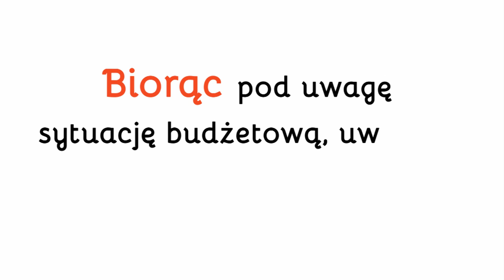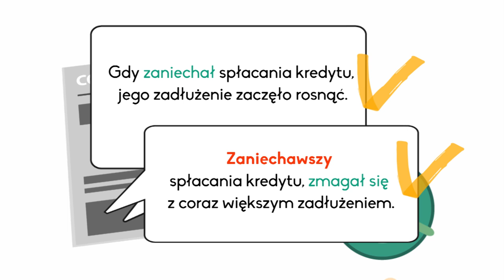Film nr 3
Przemyślawszy, mówiąc szczerze, w polskie imiesłowy wierzę to projekt realizowany przez Stowarzyszenie "Obywatele Obywatelom" w ramach programu Narodowego Centrum Kultury Ojczysty – dodaj do ulubionych 2016. Jego celem jest popularyzacja poprawnego użycia konstrukcji składniowych z imiesłowami przysłówkowymi współczesnymi i uprzednimi, zachęcanie do poprawnego budowania i używania tych konstrukcji i tym samym zapobieganie ich zanikowi w polszczyźnie.